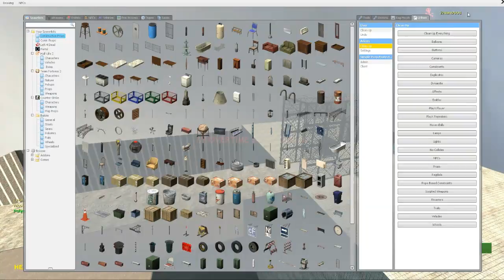Playdate: Gmod Jenga Part 2